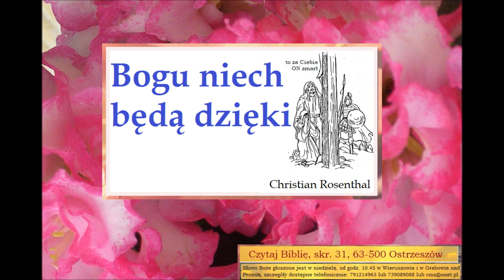Bogu niech będą dzięki Christian Rosenthal W073 Zielone Niwy